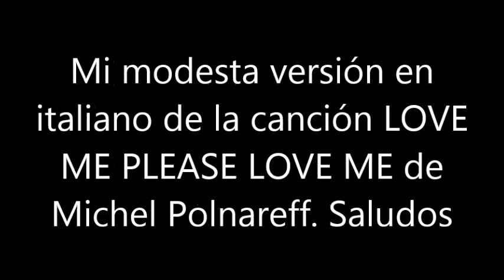BLAS CANTA LOVE ME PLEASE LOVE ME (VERS. EN ITALIANO) MICHEL POLNAREFF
ESTA ES MI MODESTA VERSIÓN EN ITALIANO DE LA CANCIÓN LOVE ME PLEASE LOVE ME DE MICHEL POLNAREFF. SALUDOS. NO HAY ÁNIMO DE LUCRO